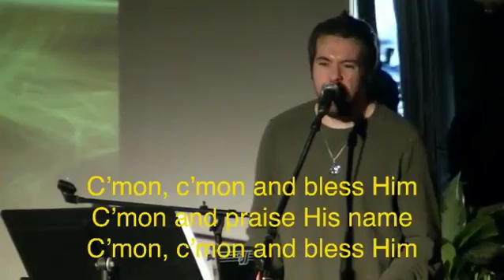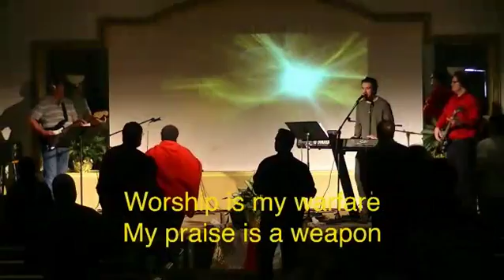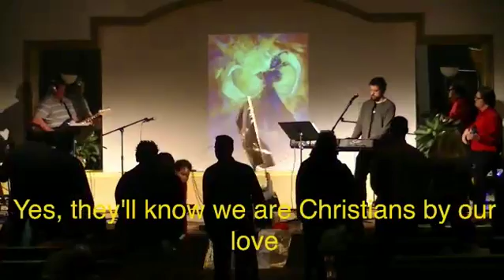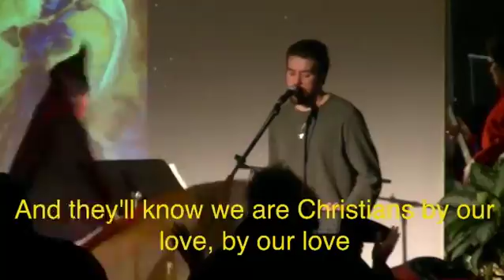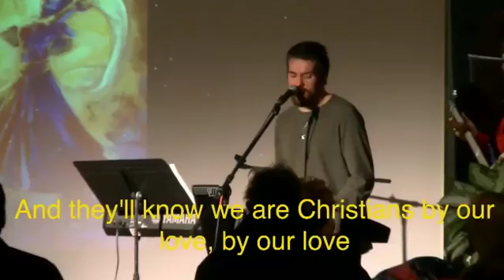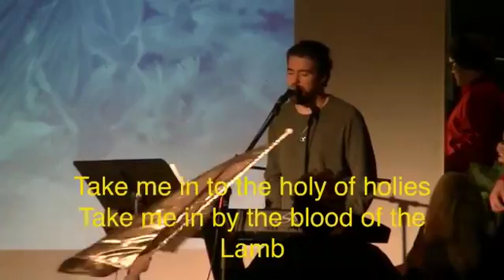February 14, 2016 10am RHLC Worship Team